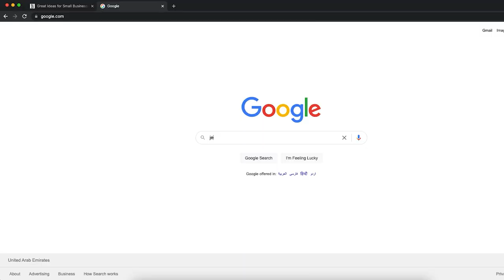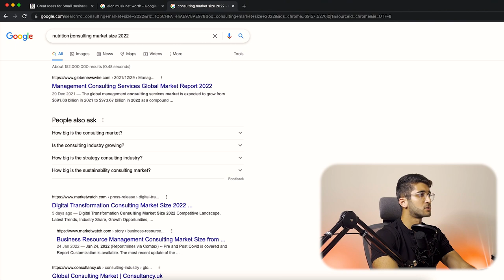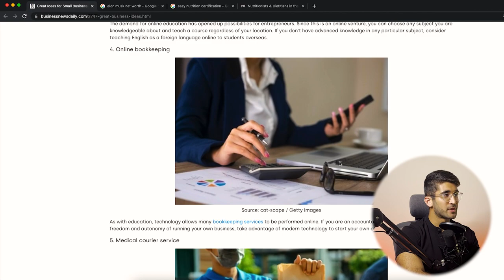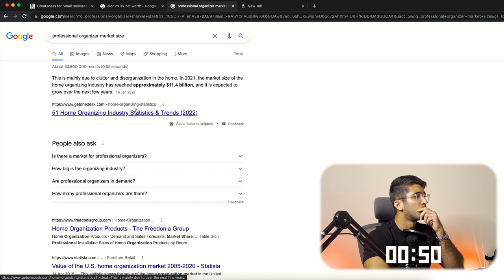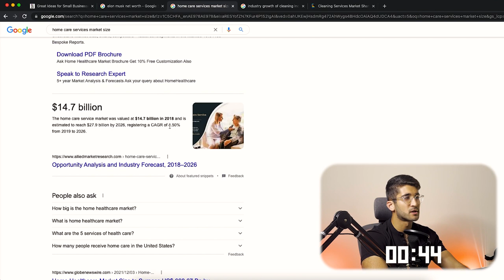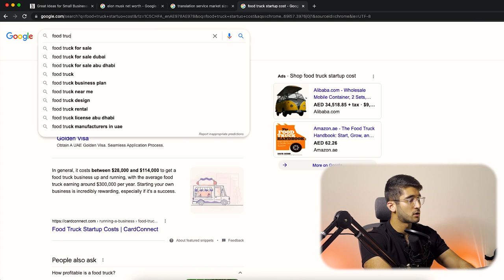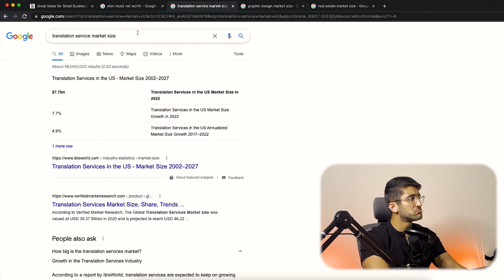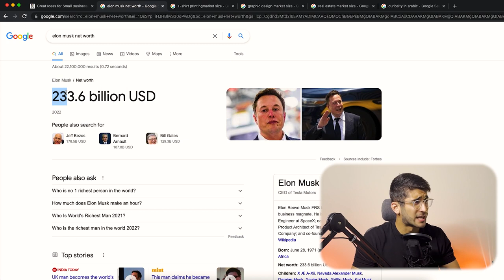12 فكرة سهلة لزيادة دخلك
12 فكرة سهلة لزيادة دخلك

تقسيم الفيديو
طموح ملياردير مستقبلي - 00:00
فكرة الفيديو  - 02:14
الإستشارة  - 03:49
البيع اونلاين - 07:50
التعليم اونلاين - 08:57
09:36 - المحاسبة المؤقتة
10:52 - البرمجة
13:28 - "transcription"
14:57 - الترتيب الأحترافي
16:59 - خدمات التنظيف
19:08 - العناية المنزلية
20:18 - الترجمة
23:57 - شاحنة أكل
27:28 - التصميم الجرافيكي / graphic design
29:28 - dropshipping
32:37 - يعطيكم العافية على ماراثون المشاهدة